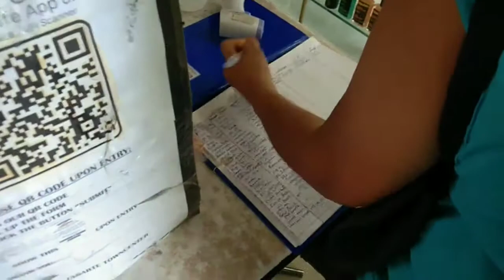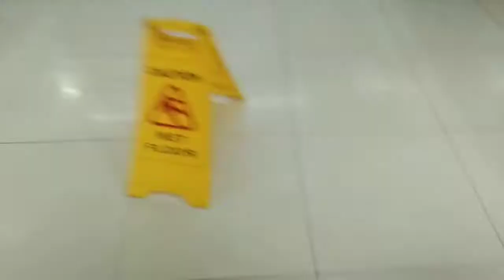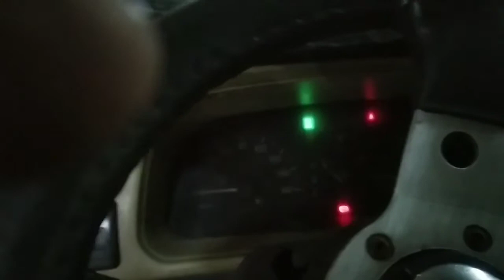MAINTENANCE FOR ONLINE CLASS AT THE MALL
gadget is very important now a days specially we are amidst by pandemic.,because i believe that education is continuous process learning never stop and i thank you ! candidate #1 miss philippinesl